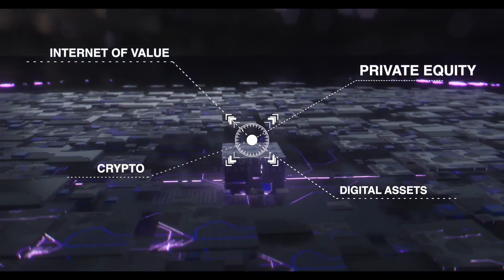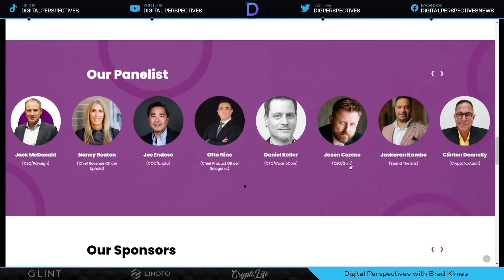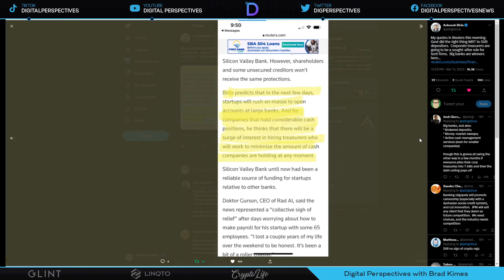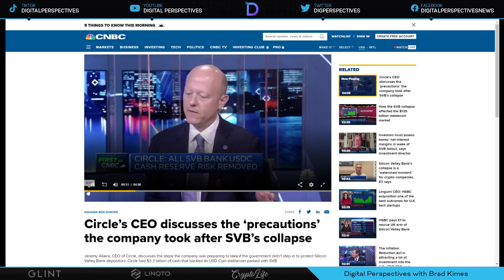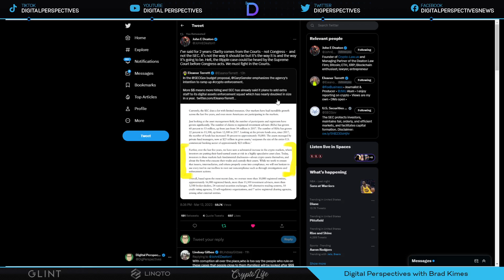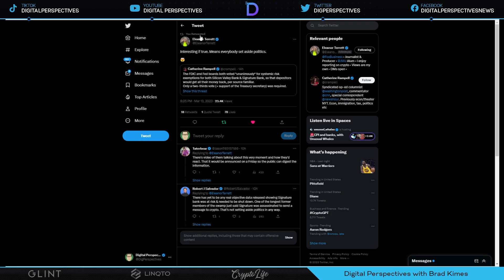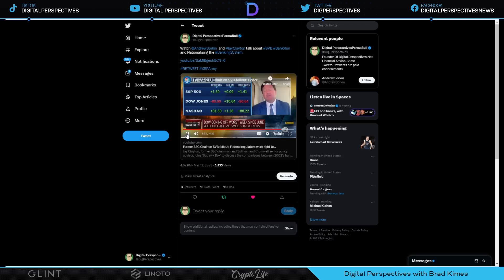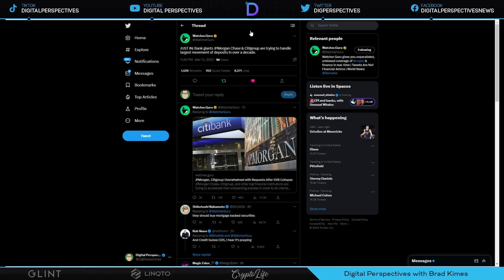Ripple/XRP-FDIC Transfers All Assets To New Bridge Bank?,Insider Reveals Govt Takeout Crypto,JPM/GS